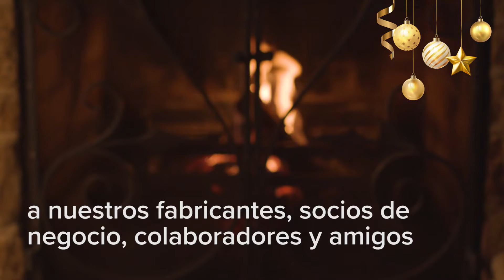¡Felices Fiestas - Nexsys!